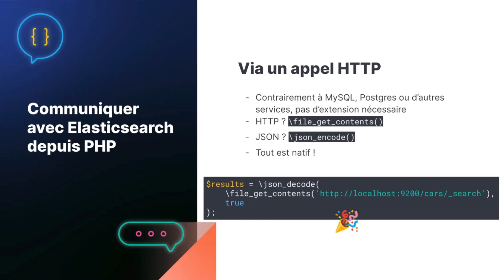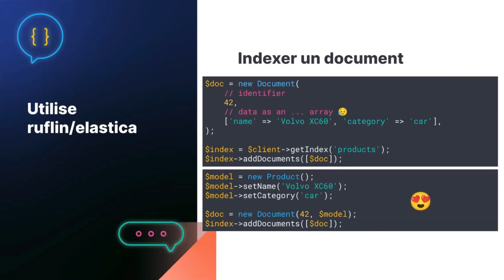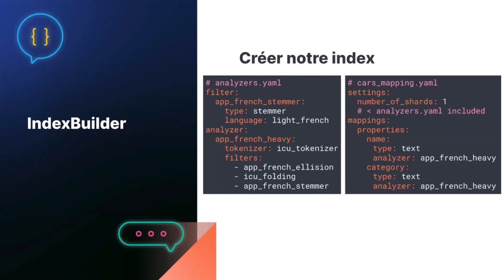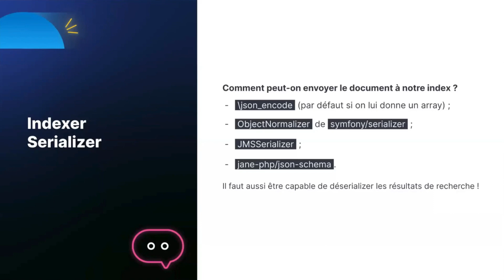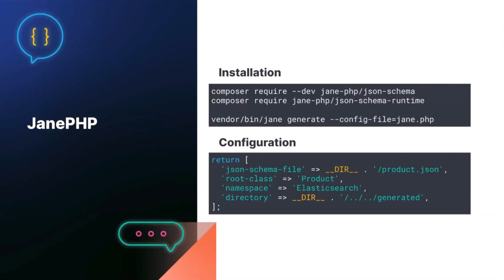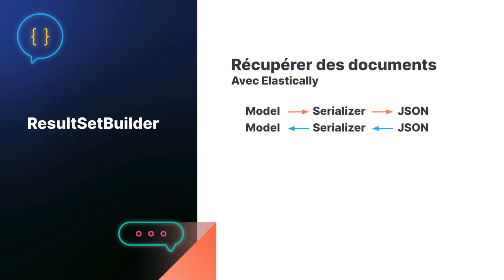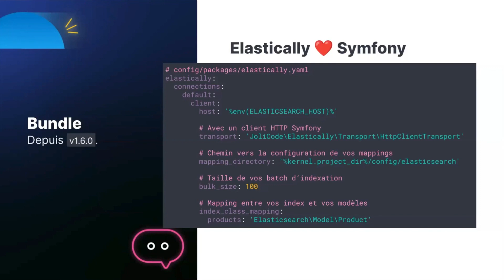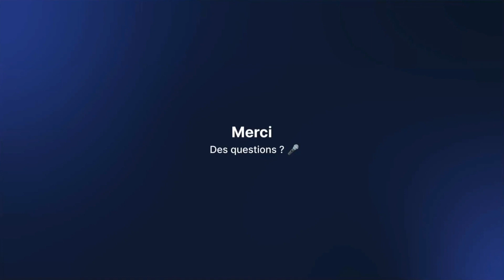Etat de l'art d'Elasticsearch & PHP en 2023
Elasticsearch, on en parle partout mais on ne sait jamais par où commencer. Dans ce talk, je vous présente, avec les outils de 2023, comment mettre en place ce moteur de recherche dans un applicatif web, les optimisations à ne pas oublier et pleins d'autres conseils pour améliorer votre prise en main et reprendre confiance en Elasticsearch!